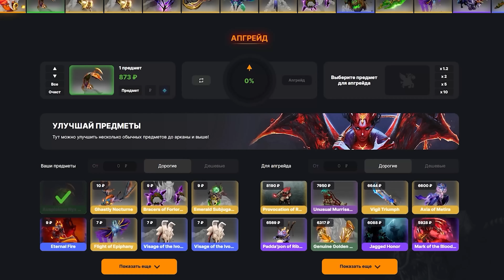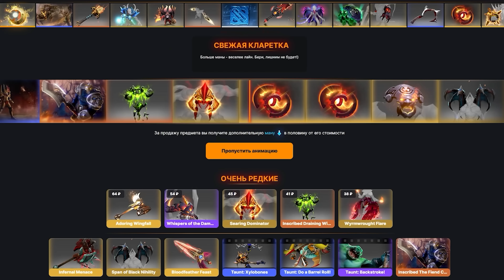ВСЕМ героям КД скилов 0.5 СЕК в Дота 2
Забери Аркану или DC HOOK в осеннем приключении!